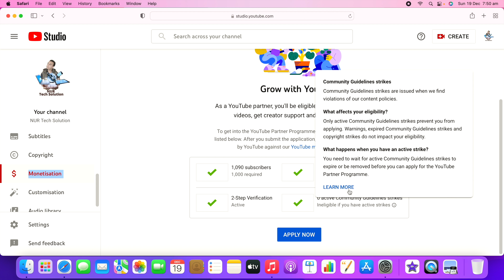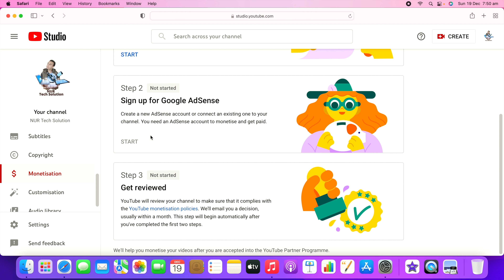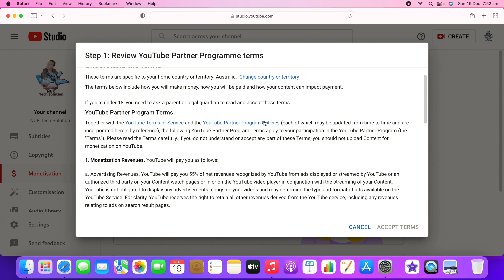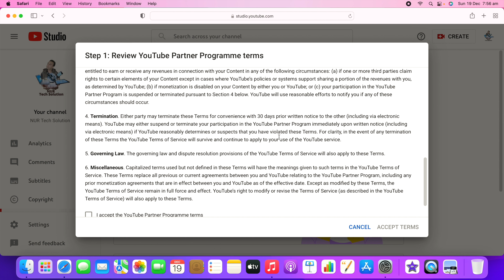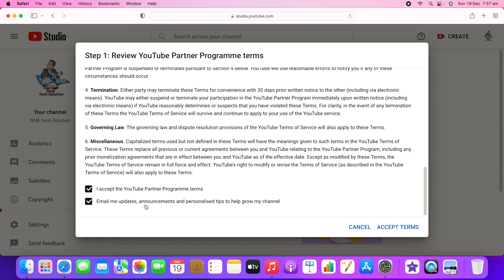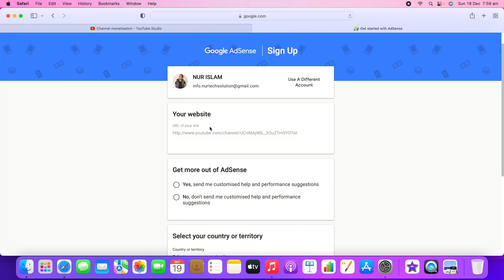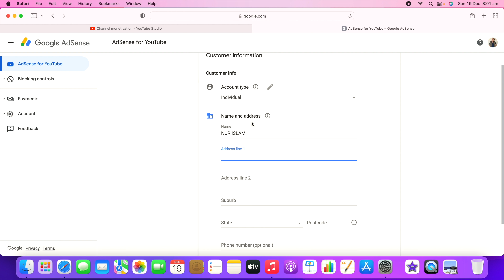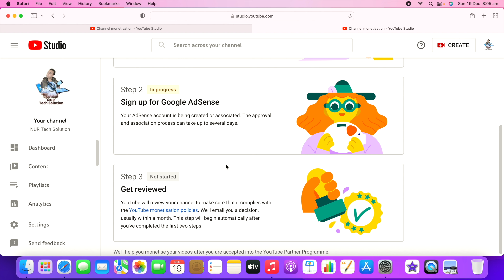কিভাবে একটি YouTube চ্যানেল Monetization এর জন্য সঠিক ভাবে Apply করা যায়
This is the most useful video for all new YouTubers who want to apply for monetization. Here I have described and showed very easy way how to monetize your channel if you don't have any restriction or you did not use other people's contains.